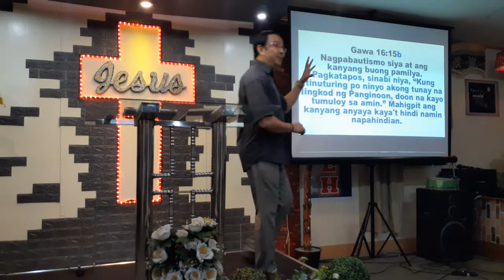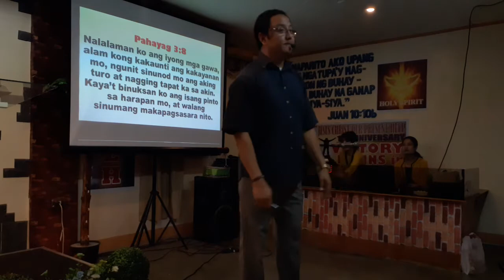|| CHRISTIANS ARE OPEN PART 2 || BY: PTR. RENANTE MESINA || SUNDAY SERVICE ||